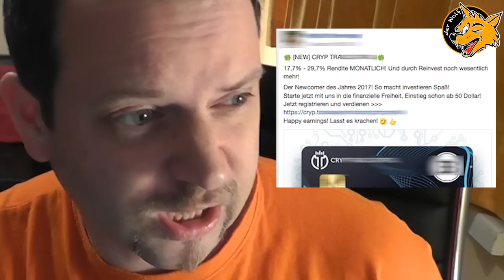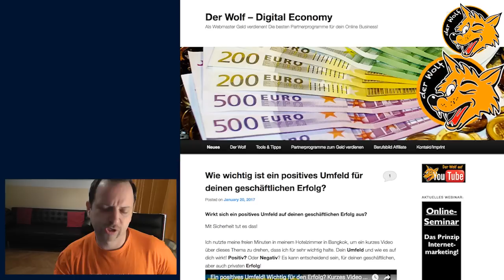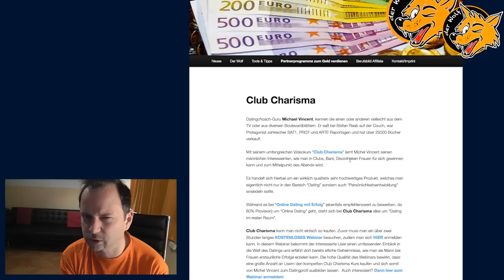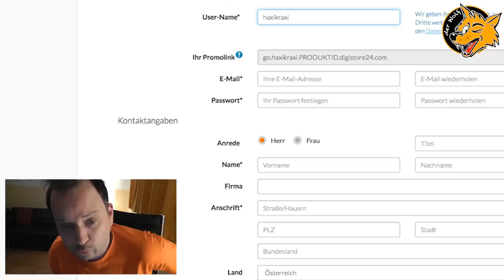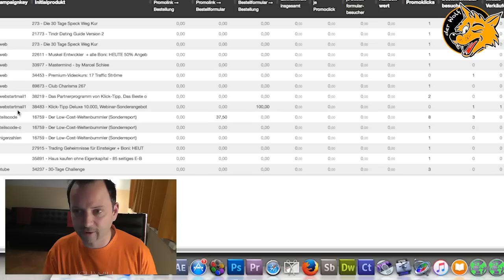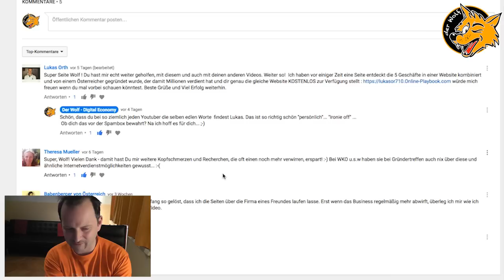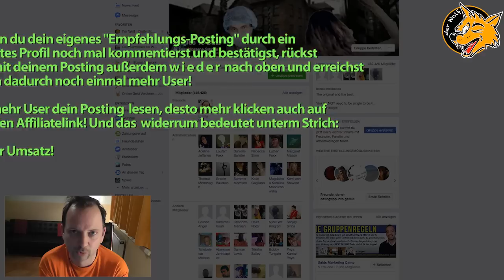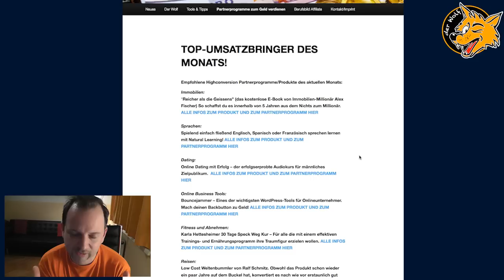Mit 0.- EUR Startkapital dein Affiliate Marketing Business starten! So funktioniert`s!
Mit 0.- EUR Startkapital dein eigenes Affiliate Marketing Business aufbauen und bis zu 4800.- EUR im Monat verdienen! (Und oft auch mehr - angegebene Summe beruht auf eigenen Erfahrungswerten meiner Anfangszeit!) Eine Schritt für Schritt Anleitung zum nachmachen.

Eine häufig gestellte Frage mit der ich immer wieder konfrontiert werde ist, ob es möglich ist, mit 0.- EUR Startkapital sein eigenes Affiliate Marketing Business zu starten.

Antwort: JA, es ist definitiv möglich OHNE einer Investition sein eigenes Affiliate Marketing Business zu starten und damit Geld zu verdienen!

In diesem Video erkläre ich, was Affiliate Marketing ist und weise auch auf die Gefahren hin, denen man beim Geld verdienen im Internet ausgesetzt ist.

Ich zeige euch, wie und wo man im Internet die richtigen Partnerprogramme zum bewerben findet und welche Schritte notwendig sind, damit ihr mit diesen Partnerprogrammen Geld verdient.

In dieser Schritt für Schritt Anleitung zum nachmachen, bringe ich Anfängern im Affiliate Marketing die Materie näher und zeige anhand von negativen wie auch positiven Beispielen,  worauf du bei der Bewerbung achten musst!

Anhand des konkreten Fallbeispieles eines Produktes von Digistore24 ( Club Charisma ) zeige ich dir mehrere mögliche Vorgehensweisen. Alle von mir empfohlenen Partnerprogramme findest du auf meiner Webseite

Wer ist "der Wolf"?

Als Onlineunternehmer und Film/Multimediaproduzent bin ich auf die Bereiche Affiliatemarketing, Finanzen und alles was sich um "Digital Economy" dreht spezialisiert. In diesem hochspannenden, kreativen Geschäftsfeld konnte ich mir in den vergangenen Jahren jene finanzielle Unabhängigkeit erarbeiten, von der die meisten Menschen ihr Leben lang nur träumen. Bei mir bekommt ihr sowohl als Neueinsteiger als auch Fortgeschrittene hilfreiche Tipps und Tricks zu den Themen Affiliatemarketing, Digital Economy, Investments, Onlinebroker sowie Partnerprogramme präsentiert. Meine Beiträge kommen aus der ganzen Welt, überall dort, wo ich gerade geschäftlich zu tun habe! Wenn du mehr erfahren möchtest, besuche meine Webseite